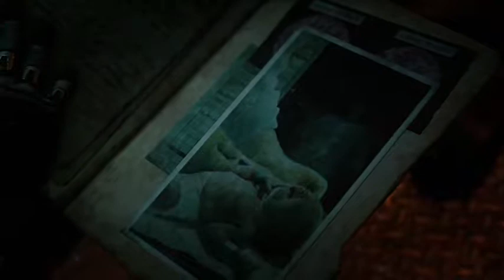the horde (gears 5 #5)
so the locust never died also Kait's mother was reborn I guess and also a berserker (kind of I forgot it's name) was killed and so was Niles Samson so quiet eventful